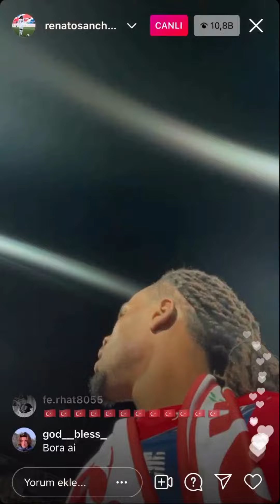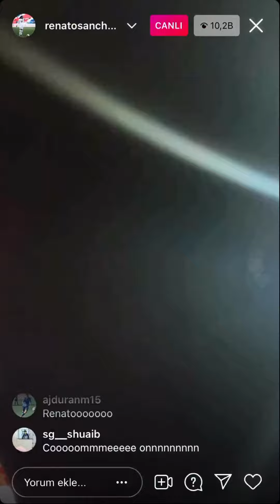Lille Şampiyon. Maç Sonu Milli Yıldızlarımızın Şampiyonluk Coşkusu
Burak Yılmaz, Yusuf Yazıcı ve Zeki Çelik’in forma giydiği Lille deplasmanda Angers’i yenerek ligte PSG’nin önünde bitirerek şampiyonluğa ulaşmış oldu